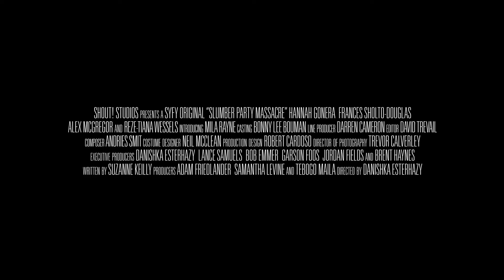Slumber Party Massacre Trailer (2021) - Horror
UK Digital Download 13th December & DVD 10th January 2022

A new contemporary twist-filled reimagining of the 1982 slasher cult classic just in time for Halloween. A slumber party turns into a bloodbath, as a psychotic serial killer wielding a power drill disrupts the fun.

CAST: Hannah Gonera, Frances Sholto-Douglas, Mila Rayne

DIRECTOR: Danishka Esterhazy